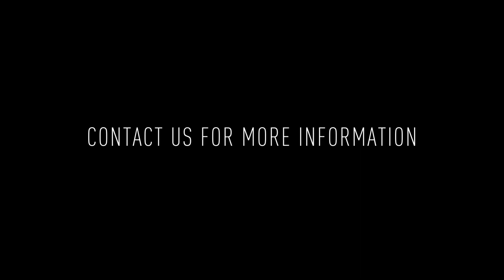209 Cuthbert St #503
Welcome to 209 Cuthbert St #503, an extraordinary urban retreat in the heart of Old City! This remarkable top-floor Studio, 1 bathroom condo boasts exclusive deeded OFF-STREET PARKING right outside your door.